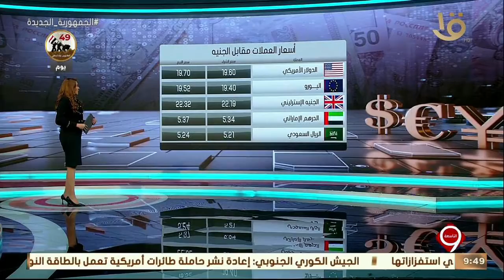نشرة التاسعة | اهم اخبار المال والأعمال